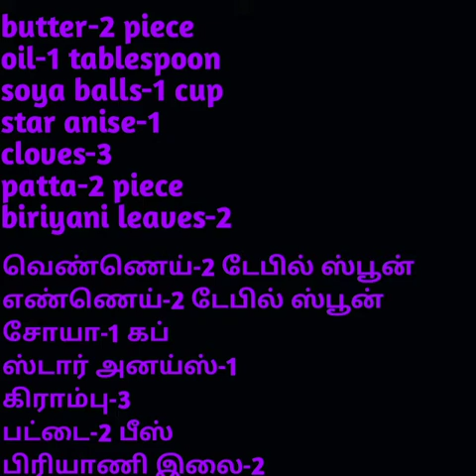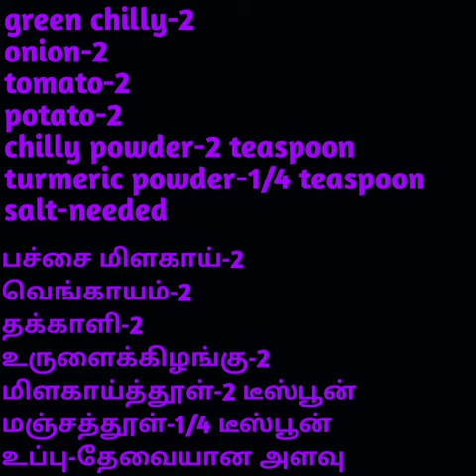soya balls potato gravy||சோயா பால்ஸ் உருளைக்கிழங்கு கிரேவி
Hey purples we have made a wonderful recipe for you guys pls check out all our videos and give ur support for us.pls try it once and tell me on Common Section below.